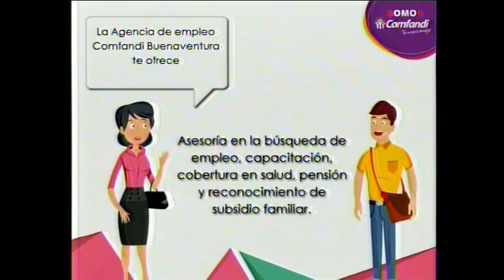Policía dice que clan úsuga se está reorganizando debido a capturas